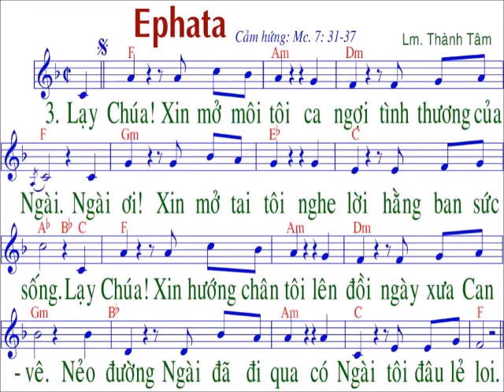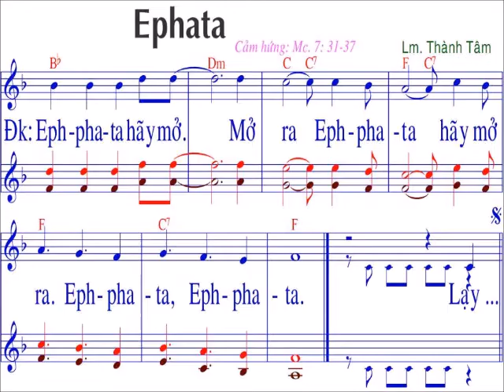Ephata / nhạc : LM Thành Tâm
…….CHÀO MỌI NGƯỜI. Đây là kênh tập hát Thánh ca / video mang tính phục vụ và cầu nguyện /Mọi sự góp ý về bản quyền bài hát hoặc giọng hát ……….Xin gởi về facebook và email phía trên / Xin báo , chúng tôi sẽ xoá bỏ tức thì …….Xin Chúa và mẹ Maria ban nhiều ơn lành cho tất cả chúng ta , Xin chân thành cảm ơn / NẾU THẤY HAY XIN LIKE ĐĂNG KÝ VÀ SHARE ỦNG HỘ . XIN CẢM ƠN...… ./.mọi người các bạn vùng sâu ...xa .có thể tập hát và ngân nga nhiều bài thánh ca / với hình ảnh nhạc và lời dễ nhìn dễ thấy / font chữ lớn ……...